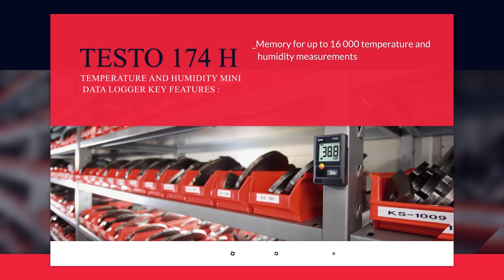Introducing the Testo 174 H Data Logger: Effortlessly Track Temperature and Humidity!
🌡️ Keep a close eye on temperature changes in your environment, ensuring optimal conditions for sensitive materials, equipment, or experiments. The Testo 174 H accurately records temperature readings, allowing you to identify patterns and make informed decisions.

🌧️ Additionally, the Testo 174 H data logger enables you to measure and record humidity levels. Whether you need to maintain specific humidity conditions for production processes or monitor indoor air quality, this device has got you covered.

💾 With ample memory capacity, the Testo 174 H can store a large number of data points, providing you with comprehensive information over extended periods. Retrieve and analyze the data effortlessly on your computer, gaining valuable insights into temperature and humidity variations.

⏰ The Testo 174 H comes with configurable alarm settings, ensuring you stay informed when temperature or humidity thresholds are exceeded. Respond promptly to prevent potential damage, spoilage, or compromised quality in your controlled environments.

📋 Designed for practicality, the Testo 174 H features an easy-to-read display that provides real-time temperature and humidity readings. Stay updated on the current conditions without hassle or confusion.

📊 The durable construction and compact size of the Testo 174 H make it suitable for a wide range of applications. From warehouses and laboratories to offices and residential spaces, this data logger is versatile and reliable.

🔎 Trust in Testo's expertise and experience in measuring instruments. The Testo 174 H data logger ensures accuracy, reliability, and user-friendly operation for all your temperature and humidity monitoring needs.

🌡️🌧️ Upgrade your environmental monitoring capabilities with the Testo 174 H Temperature and Humidity Data Logger. Stay in control and make data-driven decisions with confidence!